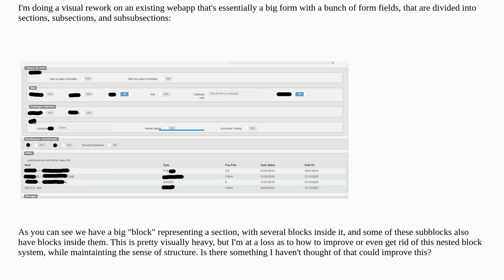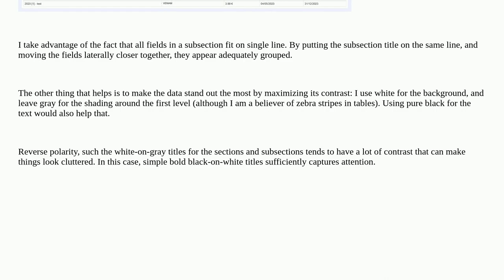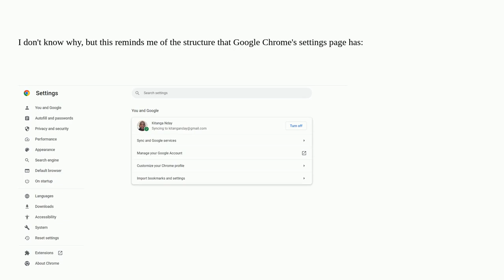Ux: Big form with blocks within blocks within blocks: how to improve or avoid this?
Big form with blocks within blocks within blocks: how to improve or avoid this?

A special thanks goes out to the community

  forms cards